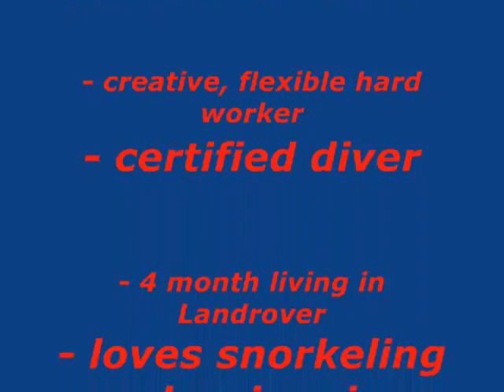Diane, United States (44649)